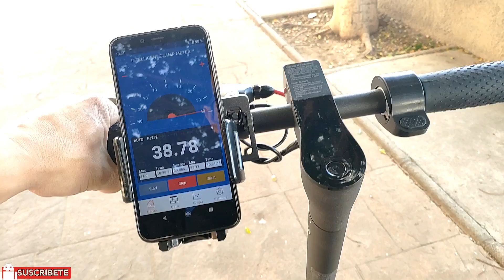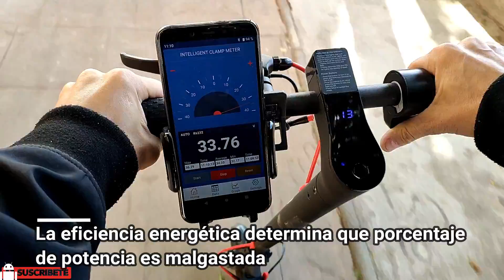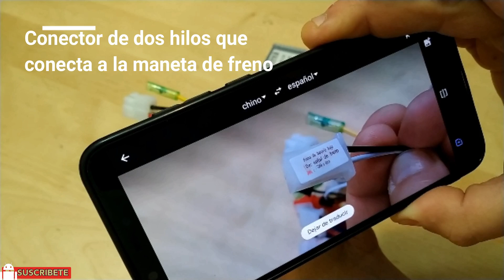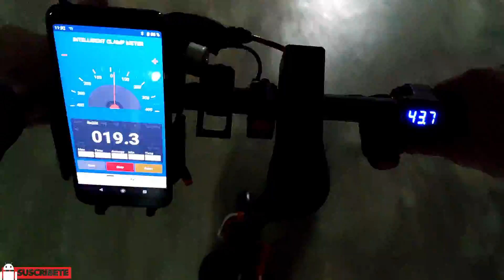Como Cambiar el Controlador de un Patinete Eléctrico para Aumentar Potencia y Velocidad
En este vídeo vamos a ver como deslimitar y aumentar la velocidad máxima de un patín electrico cambiando el controlador. Si la centralita está limitada a 25 kms hora en este video muestro como cambiarla por una centralita deslimitada.

Módulo potencia máx 1500 W

Interruptor luces